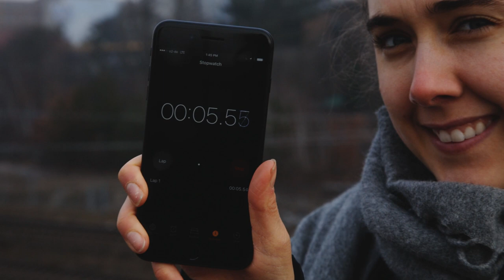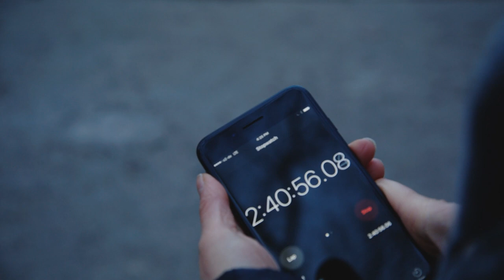Shooting 35mm Film in Schöneberg - Film February - Part 1 (Snippet 31)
Welcome to our first edition of the four part series we call "Film February!"

We will be shooting a different roll of color film each week this month on our Canon A-1. This week we shot Fujifilm Superia Xtra 400 and explored Schöneberg and I have to say the coolest thing that happened (spoiler alert!) was getting spotted on the street by Arianne and Pierre-Henri. We get to chat with so many of you here in the comments or over email, but to actually meet on the street and get to chat about life was such a special moment for Lou and I. We also loved getting to see the Gasometer covered in the thick fog.

Film February is all about pushing ourselves to keep exploring this city we call home even if it is freezing cold and has never ending bleak grey skies. It is already helping counteract our natural tendencies to hibernate this winter! It is also helping us to capture the city we love so dearly before we take off on our van journeys later this year.

Question of the Week:
What is one thing you have done this month to make you feel creative?

Film Camera: Canon A-1
Film Type: Fujifilm Superia Xtra 400
Video Camera: Canon 5D3 with a Canon f4 24-105 lens